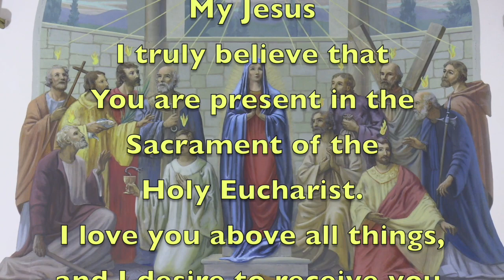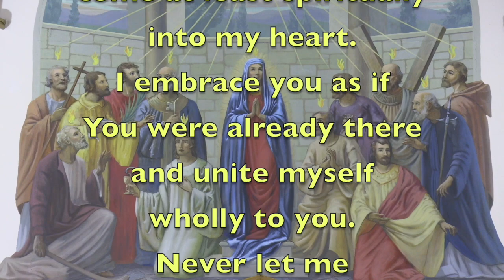Holy Ghost Parish; January 1, 2023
Sunday mass held at the Holy Ghost Parish in Whitman, MA for January 1, 2023